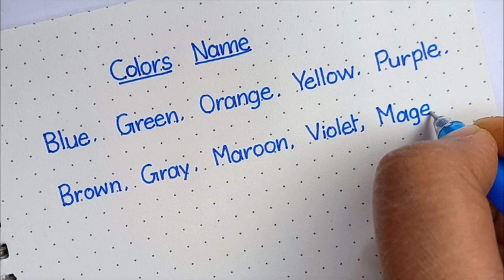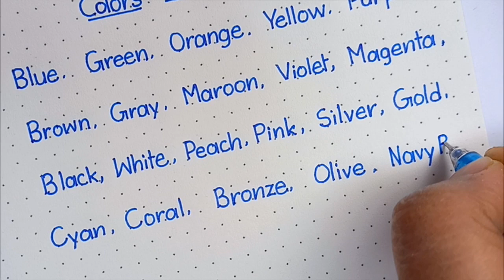How to improve handwriting | लिखावट कैसे सुधारे | Colors name in english print style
print handwriting
print calligraphy
print writing
handwriting sudhare
improve handwriting
handwriting practice
good handwriting tutorial
best handwriting
clean handwriting
clean handwriting tutorial
handwriting for beginners
handwriting for students
handwriting for kids
book print handwriting
calligraphy